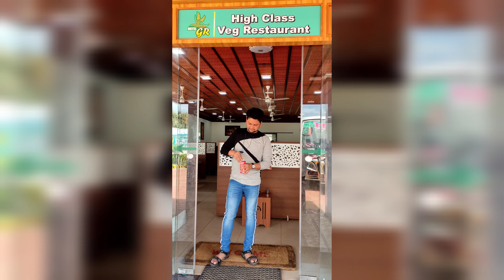high class veg restaurant